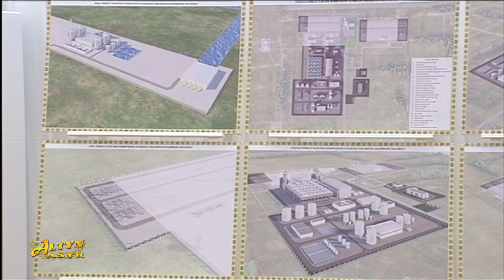Watan habarlary 20 01 2022